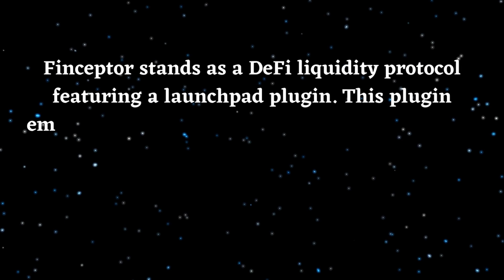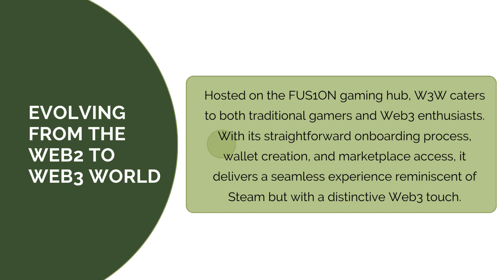Educating Insights about Finceptor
This video contains very educating insights about Finceptor Blockchain and how one can benefit from this mind blowing DeFi project.